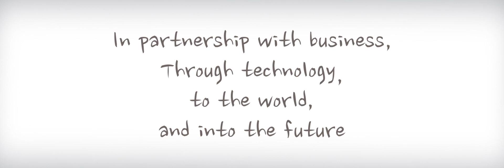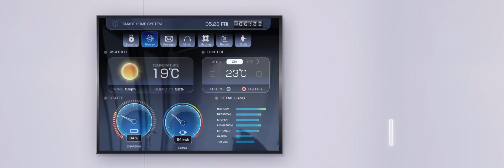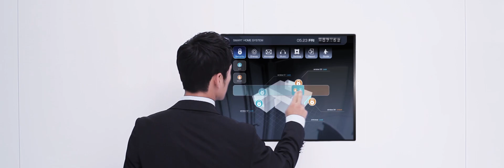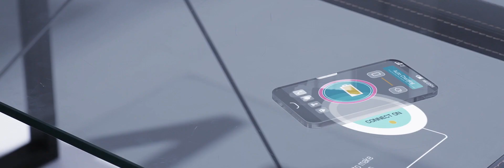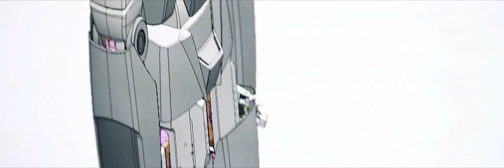KETI (Korea Electronics Technology Institute) 한국전자기술연구원 홍보동영상 (English Ver.)